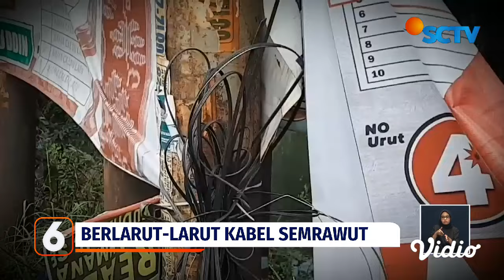Kabel Semrawut Kembali Makan Korban, Mahasiswa Terjatuh dari Motor Terlilit Kabel | Liputan 6